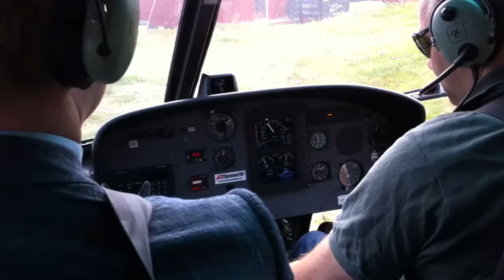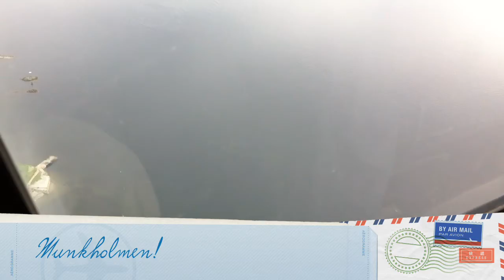Helikopter VIP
Vi ble skysset fra Sula til Værnes i helikopter. Høy VIP-faktor. Me like! =)